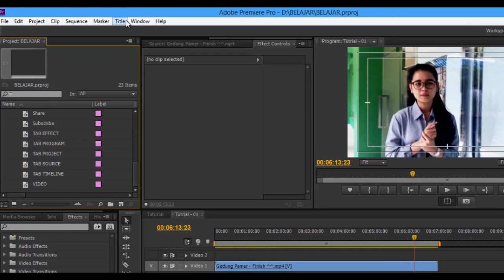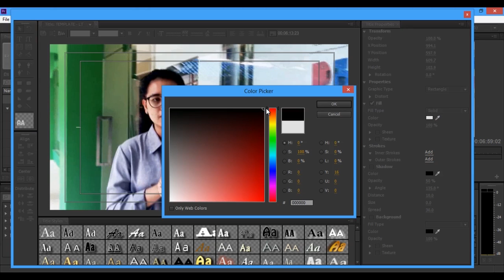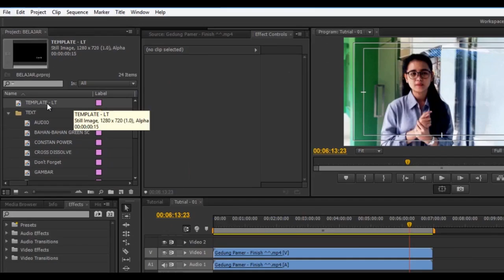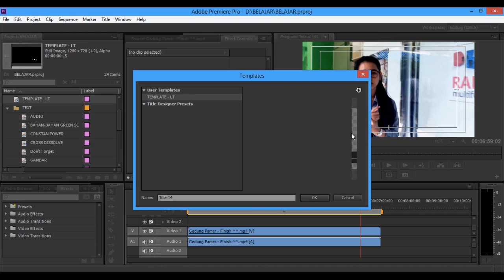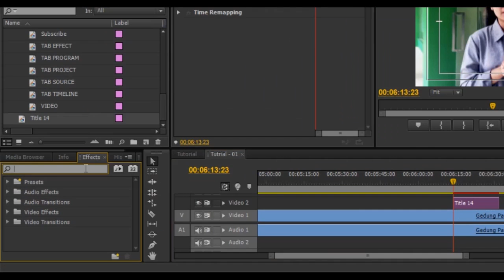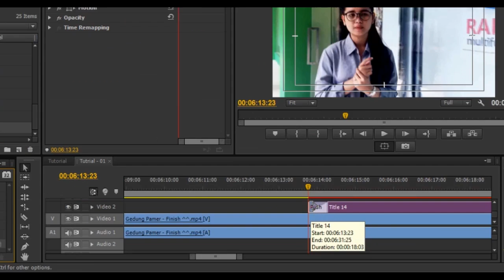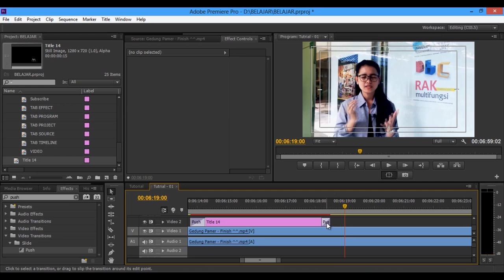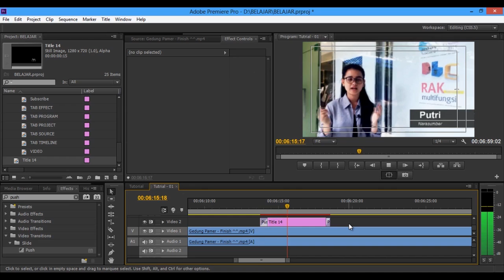Tutorial Adobe Premiere cs6 - Cara Membuat Lower Third [INDONESIA]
Halo, ada yang baru nih, membuat lower third 2D yang gampang dan bisa dijadikan template. Semoga bermanfaat ya buat kalian. :)